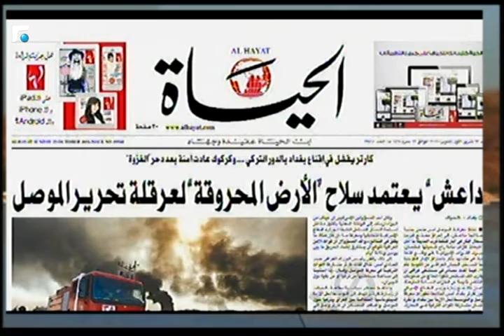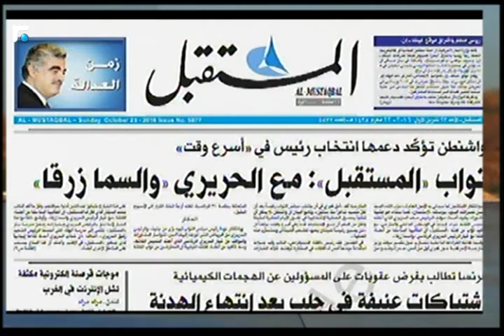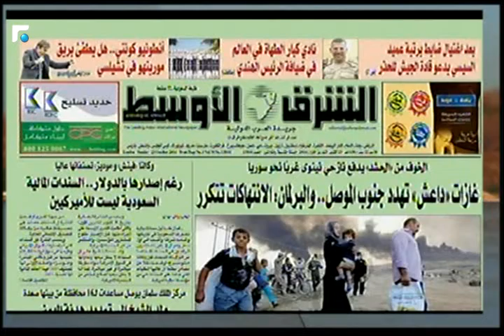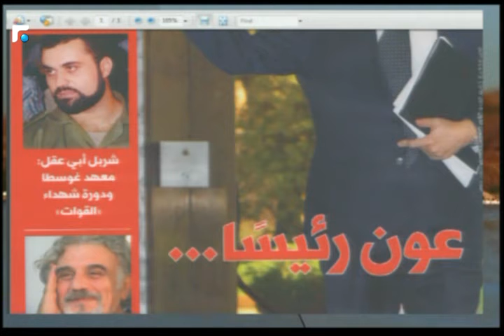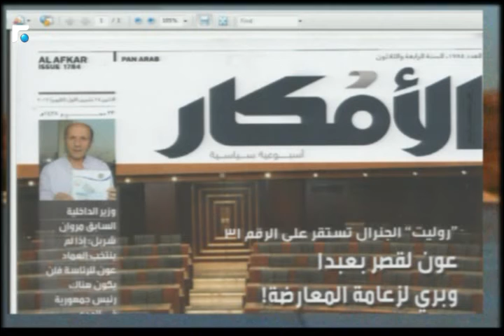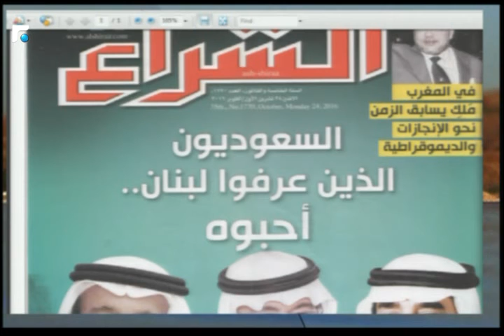اخبار الصباح - جولة حول الصحف وحال الطقس 1/5